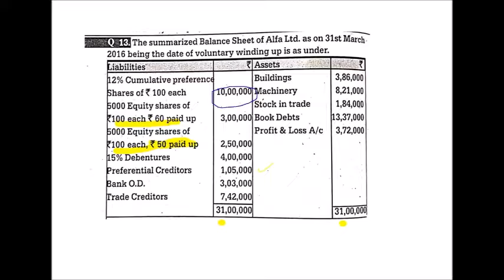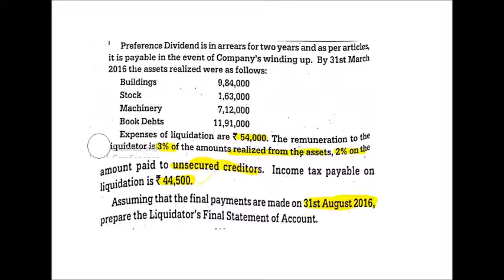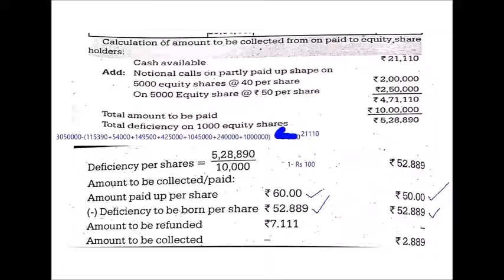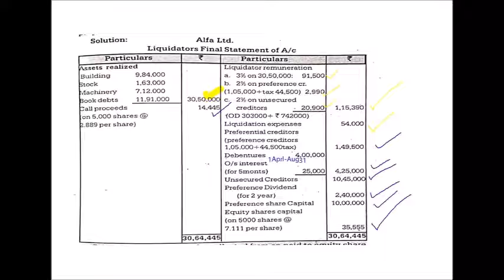Liquidator's Final Statement-5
Problem with partly paid up shares.